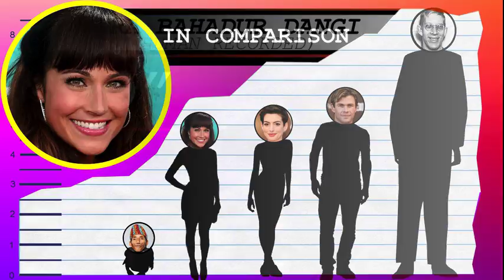How Tall Is Nikki DeLoach? - Height Comparison!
Find out how tall Nikki DeLoach is! To help visualize her height, we've included a side by side comparison with other celebrities, short and tall!